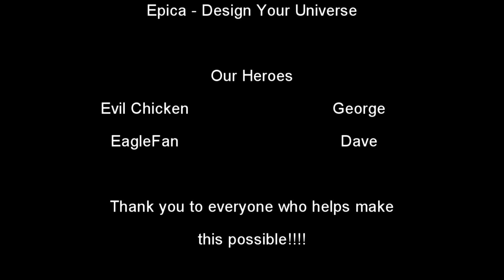Soarin' & Scratchin'- EC Reacts to Design Your Universe (Live) by Epica- Beautiful, Brutal, and Deep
In this video I introduce Evil Chicken to Design Your Universe by Epica.  This is the live version from Retrospect.  This song is beautifully brutal and deep lyrics.

Let us know your suggestions and feedback.  We appreciate everything you have posted.